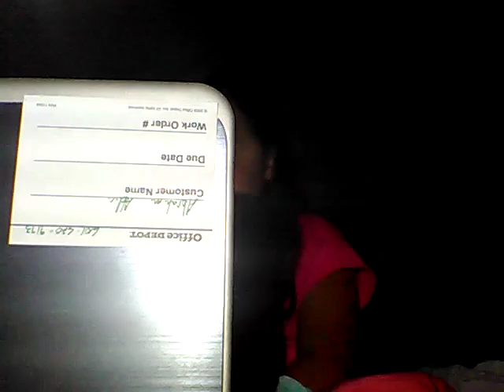Would you rather (19)(457')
People ask you questions